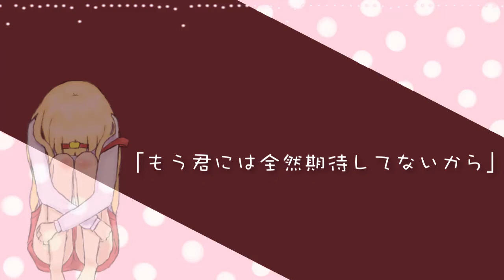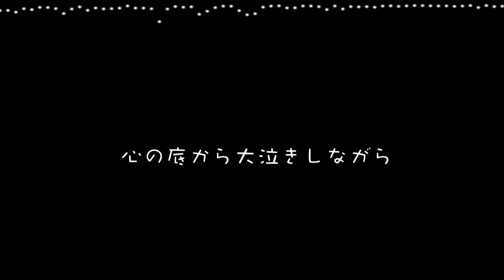『Himechin』ハロ/ハワユ - Band arrangement 『歌ってみた』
Hime tried animating for the first time
This vid took so long to make ;;vv;;
Drew for it as well hehe xd